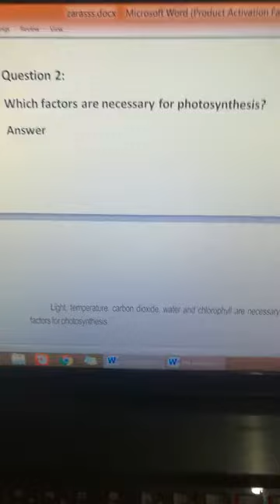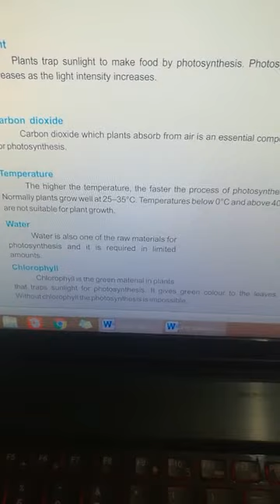CLASS VI SCIENCE PART 1 CHAPTER 4 PHOTOSYNTHESIS AND RESPIRATION IN PLANTS